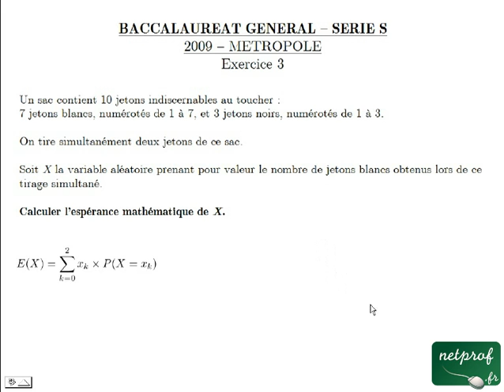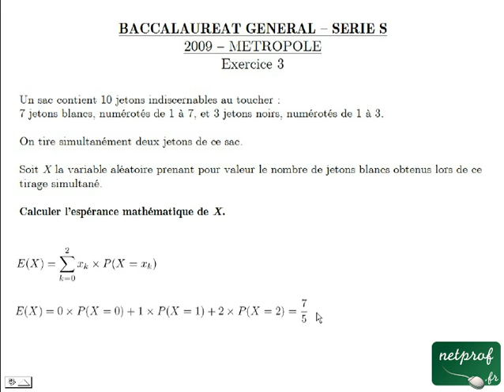BAC S 09 métropole mathématiques exercice 3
Prof : Alexandre